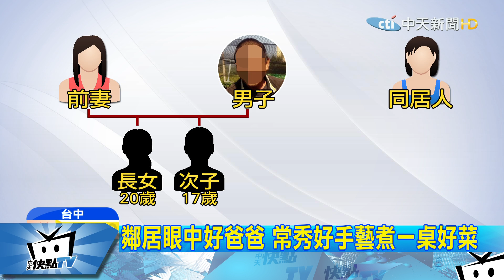20171116中天新聞 爸爸「帶走」2個妹妹.... 長女PO文：心好痛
持續追蹤這個家庭，死者賴姓男子，獨自撫養四個小孩，最大的20歲最小的才四歲，其中老大老二是前妻所生，老三老四則是和同居女友所生，賴姓男子曾當水電工，但經濟不穩定，加上現在無業，同居女友又離家，雙重打擊讓他一時想不開選擇輕生，他的長女在臉書PO文說，心好痛不想相信事實，令人不捨。